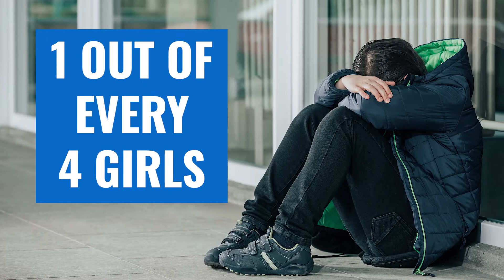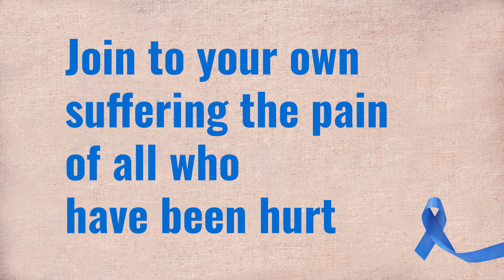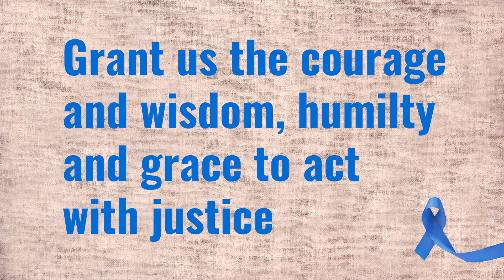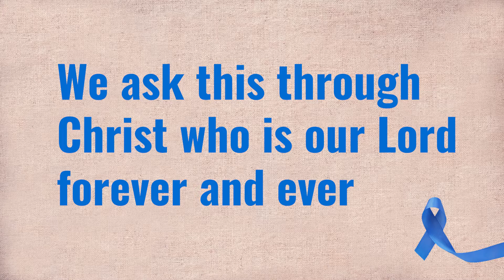A Message from Bishop David L. Ricken During National Child Abuse Prevention Month in 2021